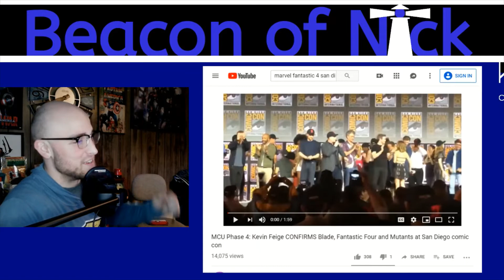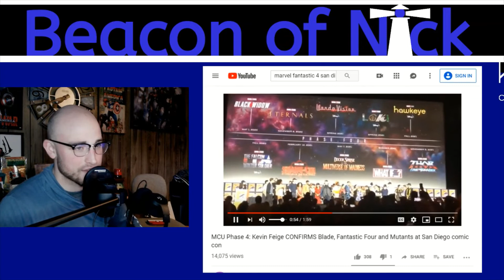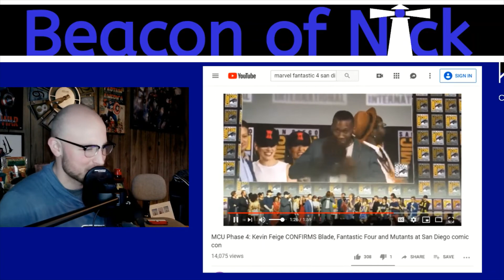Beacon of Nick Let's Chat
Ladies and Gents! Welcome to The Beacon and welcome to my lets chat video if you will. Its been a busy and hectic summer and I have a ton of things on my mind. so without further ado. Enjoy!